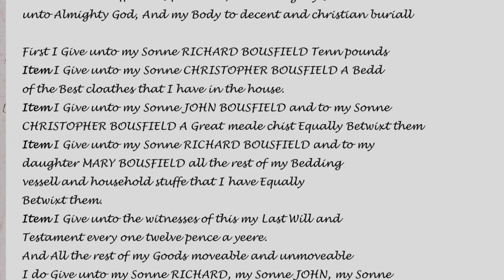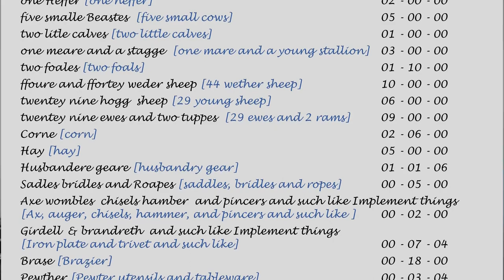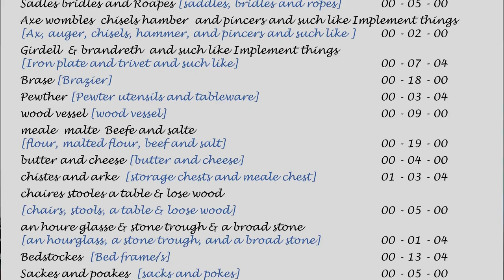What did a 17th-century sheep farmer own?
In this video, we will travel back in time to 1683 to meet Stephen Bousfield, my 8th great-grandfather Stephen was a sheep yeoman farmer who lived in the English parish of Ravenstonedale, in the county of Westmorland. He was born around 1616 and died in 1683.

In his will, Stephen left his possessions to his three sons and his daughter. The inventory of his possessions is a fascinating glimpse into the life of a 17th-century sheep farmer.

In total, Stephen's possessions were worth £73, 5 shillings and four pence. After resolving his debts and paying for his funeral, there was £43 pounds, 2 shillings left.

This video is a great example of how genealogy can help us to connect with our past. By learning about Stephen Bousfield, we can get a glimpse into the life of a 17th-century sheep farmer and learn more about our own family history.